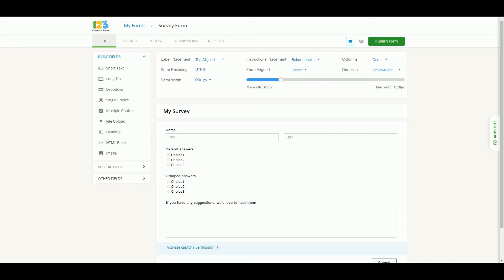New Feature | Grouped Answers for Multiple Choice Fields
Keep things tidy by enabling the new grouped answers option for your multiple choice fields. With this feature, you choose how responses will be organised in your PDF attachment, reports, thank you pages and other places.